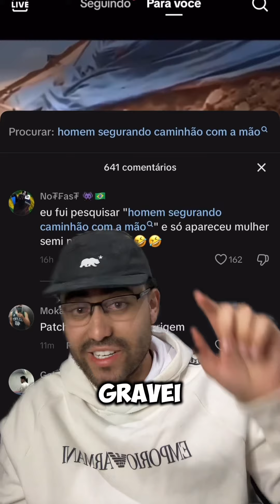O pesquisar do tik tok